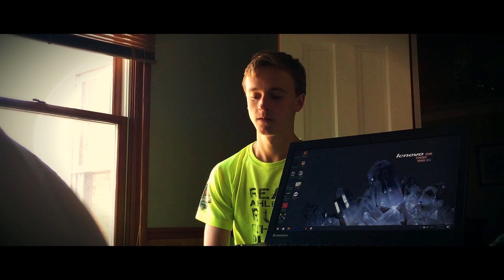Moving On | Emerson Short Film Application Accepted 2020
Inspired by a True Story,  'Moving On' follows the story of an aspiring high school runner named Callum. He's a great athlete who had much potential until one day he gets diagnosed with Vocal Cord Dysfunction and his high school athletic career had come to an end. In the midst of suffering in his demise, Callum decides to break through it by deciding to run up the infamous 'Man Maker Hill' attempting to prove to himself that he can achieve anything to what his heart resolves to.

Credit for "Run with the Wind" for the ost "We Must Go"

Enjoy My film!

Directed, Shot, Co-Edited, and Written by Carlos Mendoza

Thanks for my good friend Lewis for helping me out with editing